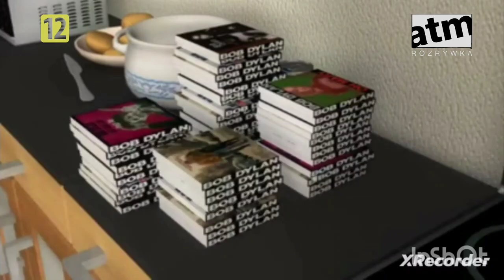(FAKE) ATM Rozrywka - Wpadka (30.03.2013) Dla